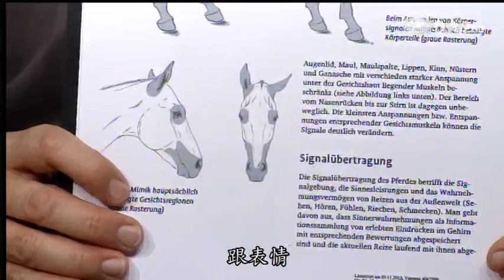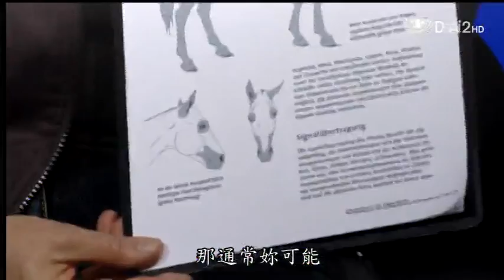20140217《地球證詞導讀》了解馬力 (台灣馬術治療中心:林嫵恬)